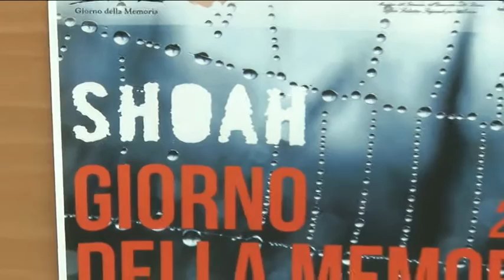Che cos'è la Shoah, l'importanza per i giovani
Ma come vedono questa giornata i giovani? Come vivono la storia? Cos'è la Shoa? Ascoltiamoli.